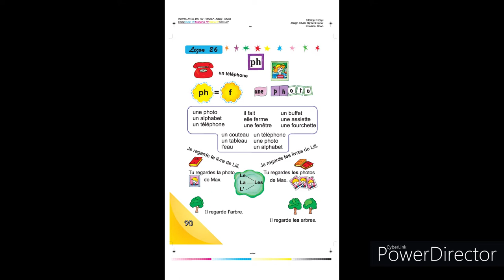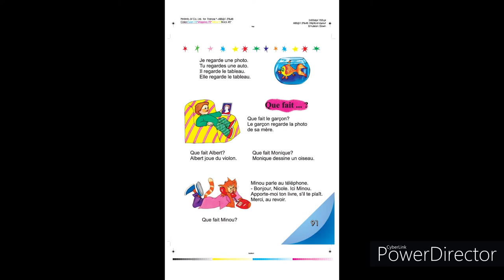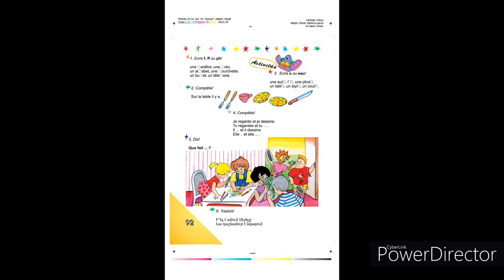Tnayin ashxatanq, Francais 3, Das 26